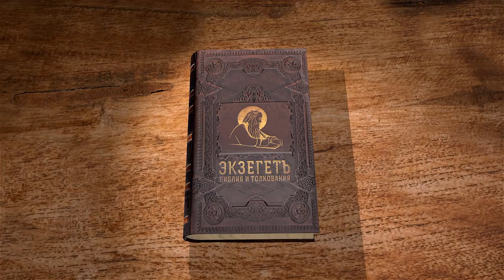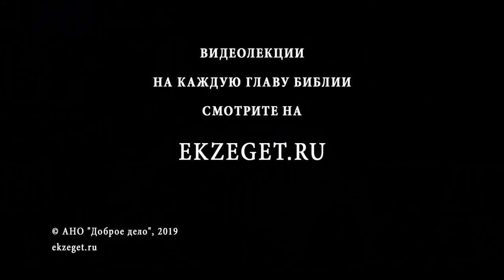Псалтирь. Псалом 111. Андрей Десницкий. Библия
Верующий должен быть движим внутренним благочестием и смиренно повиноваться воли Божьей и Его заповедям. И потомки его получат особое благословение.
Бог благословляет верующего человека, который и в трудные времена сохраняет милосердие и праведность, как в своей душе, так и во внешнем поведении.
Благо получит тот, кто умеет жить по справедливости и давать в долг.
Честно живущего человека не лишают душевного мира и покоя плохие новости и людская молва, так как он полностью доверяет Богу и сердце его твердо.
Праведными чертами перед Господом являются помощь нуждающимся и щедрость. Они приводят к славе. А такие черты как зависть, ненависть, нечестие, становятся причиной саморазрушения и погибели.